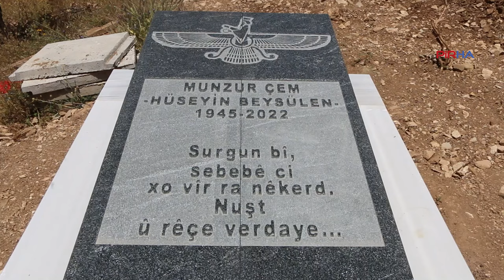Kürt Araştırmacı-Yazar Munzur Çem, mezarı başında anıldı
11 Aralık 2022 tarihinde Hakk’a yürüyen Kürt araştırmacı-yazar Munzur Çem (Hüseyin Beysülen), Bingöl’ün Yayladere ilçesinin Seter köyündeki mezarı başında anıldı. Munzur Çem’in ablası Dilber Beysülen, “Munzur Çem, sürgünde olmasına rağmen mücadelesini devam ettirdi. Kürtlerin özgürlük mücadelesi ve dil üzerine çok ciddi emekleri oldu. Onun mücadelesini yaşatacağız” dedi.